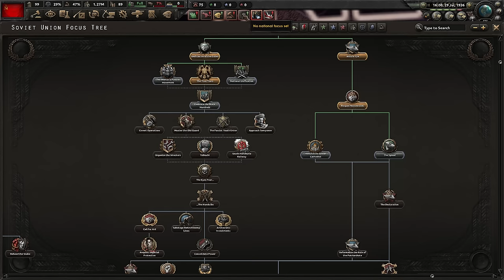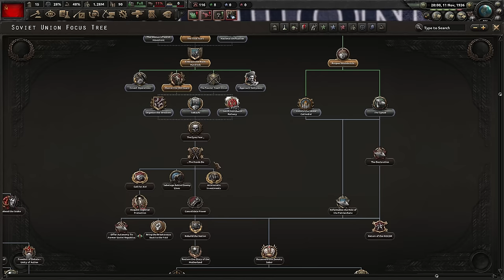Let's Play Hearts of Iron 4 Return of the Tsar Russia | HOI4 Arms Against Tyranny Gameplay Episode 1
Join me in Hearts of Iron IV Let's Play as the Russian Empire.  We'll be starting as the Soviet Union, then we'll slowly increase opposition against Stalin and monarchist support.  Once communism is fully on the decline, we've infiltrated enough states, and non-aligned support is high, we've begin the civil war in order to overthrown Stalin and the communists.

When the civil war is won and the tsar is returned to power, we'll need to rebuild the Russian Empire and return the Orthodox faith to the Russian people.  Then we'll challenge the Central Powers for control of Eastern Europe, as well as seek revenge on Japan for the defeat in the Russo-Japanese War, which will should eventually ensure our domination of China and the Far East.

And the base game Hearts of Iron IV as well

Ashley N.M. Hyatt, Jeff Johnson, John Robinson, Clement, & Cody Jannotte